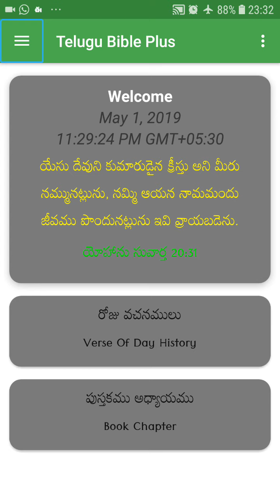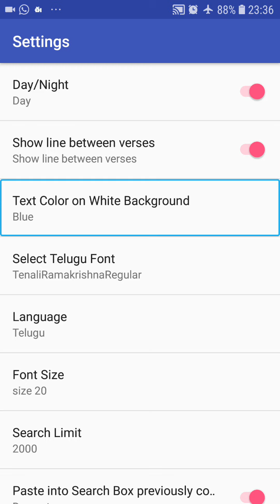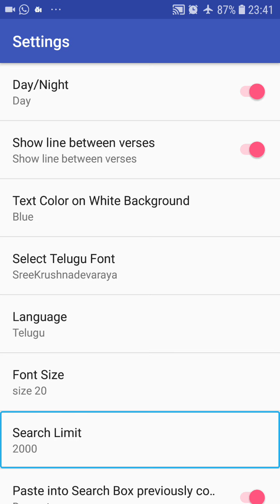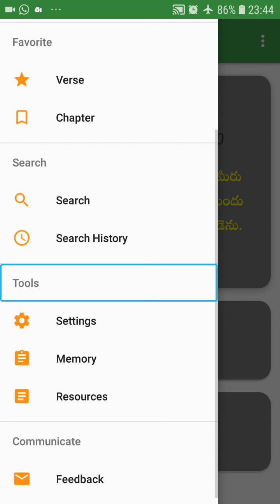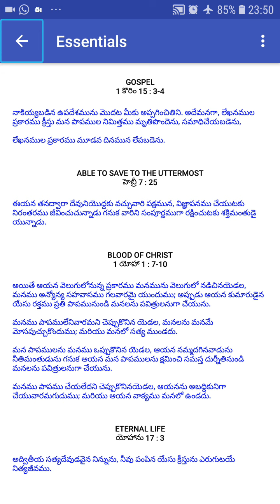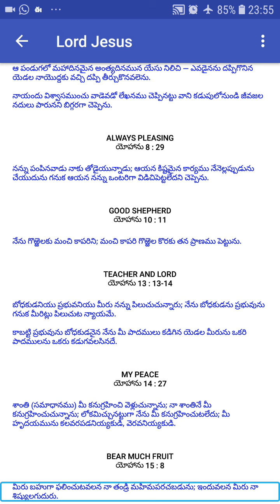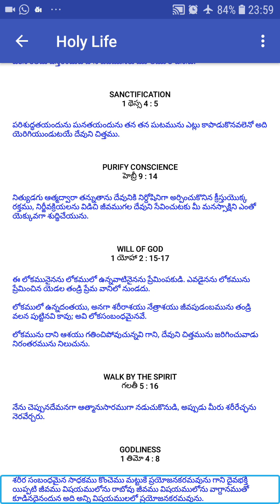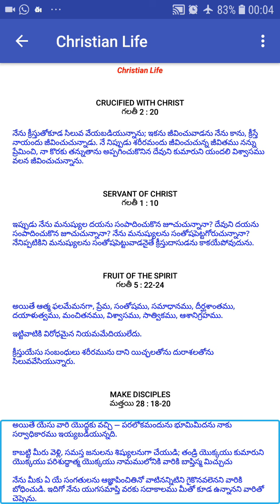About settings and Memory in Telugu Bible Gospel publications by v.Rajesh